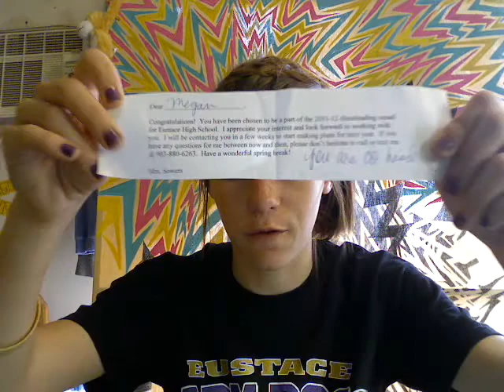Varsity Cheer Co-Captain!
I am now the new co captain for eustace highschool on the varsity cheer team (: